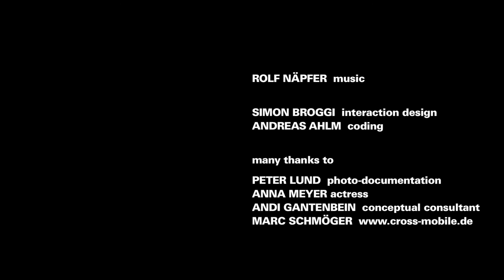MLOVE SHOW 2010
Here’s our full mlove show, a 3d video mapping projection show for the mlove confestival on the castle in Beesenstedt, Germany.

ROMAN BERANEK – creative direction & project management
JONAS STAUB – project management & motion graphics
MARTIN FRÖHLICH – technical direction & interaction design

3D animation & motion graphics
PATRISCHA FREULER
NIKO ERIKSSON
MARKUS TRUNINGER
YVES MEIER
MARTIN WAESPE
VINCENZO SANZO

musik
ROLF NÄPFER

interaction design
SIMON BROGGI

coding
ANDREAS AHLM

PETER LUND – photo-documentation & timelaps longtime exposure shots
ANDREAS GANTENBEIN – conceptual consultant
MARC SCHMÖGER – cross-mobile.de
ANNA MEYER – actress

and the hole mlove team specially to
HARALD NEIDHARDT
PETER GIBLIN
DIANA BEATA KRÜGER